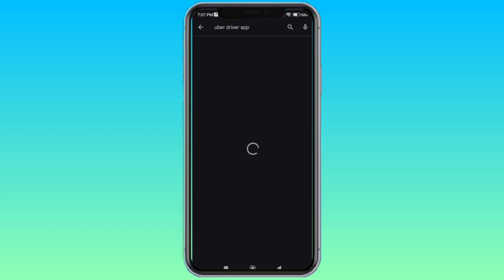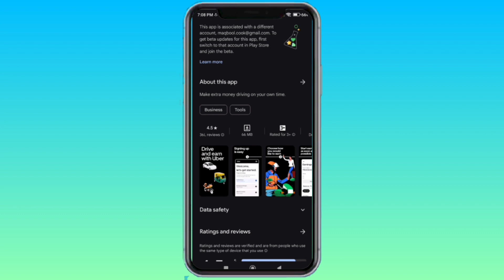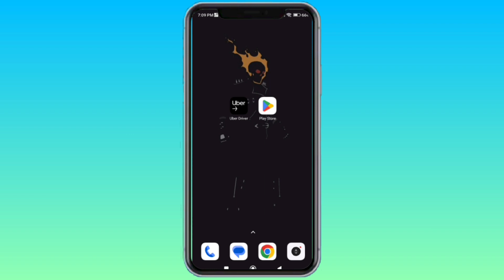Uber driver app ko update kaise karen | How to update uber driver app?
Uber driver app ko update kaise karen | How to update uber driver app? in hindi 2023
Connect to our other networks:)

Usefull accessories for drivers:)
Mobile phone holder
for bike or bicycle.
Wireless Bluetooth Headphones
Mobile phone holder
For cars.
Power bank for mobiles
My videos creating tools:)
Mobile phone

Uber driver app new features.